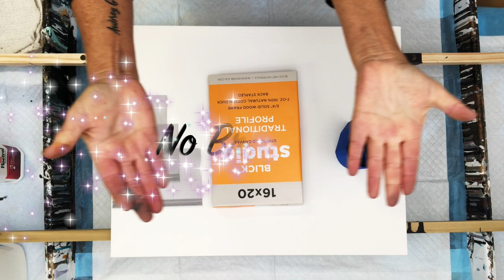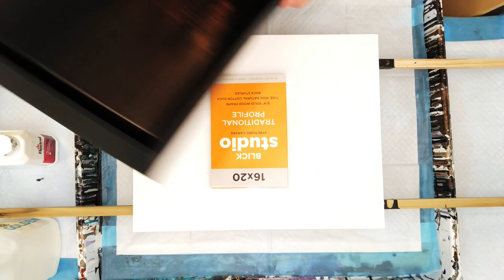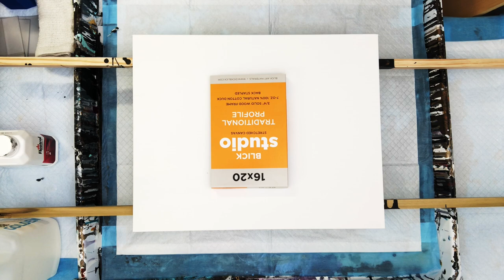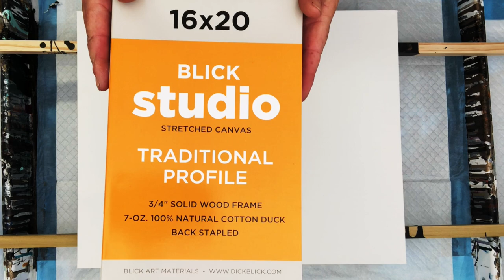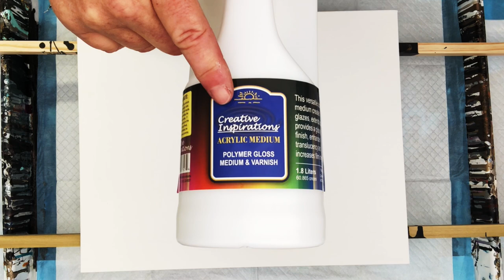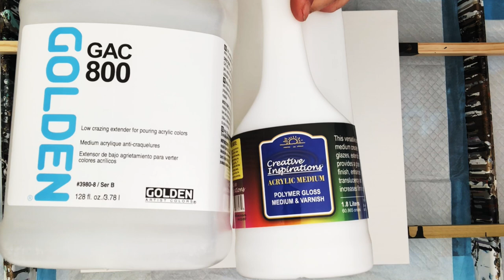Testing a New Swiping Tool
COZ Creations demonstrations and techniques used  in this video include:

Base Coat Artist Loft Black

Swipe Colors:
Golden Fluids Bone Black mixed with Aussie Floetrol (one part paint, Four parts Floetrol)
Golden Fluids Iridescent Copper
Golden Fluids Iridescent Turquoise
Golden Fluids Iridescent Gold Fine

All other paints mixed with 50% floetrol/50% Gac 800
1 part paint to 4.5 parts PM